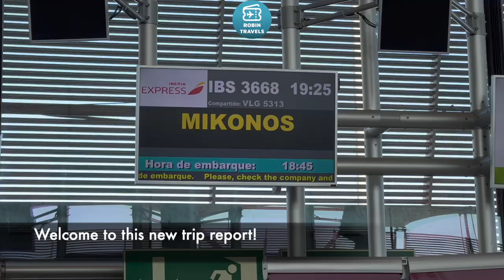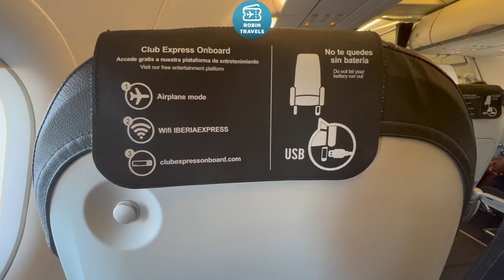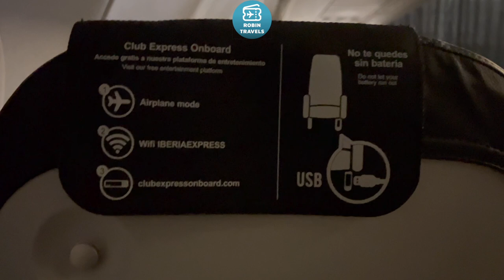RUMBO ISLAS GRIEGAS | TRIP REPORT IBERIA EXPRESS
Airbus A320
Business Class Madrid-Mykonos
IB3668
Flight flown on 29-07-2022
Seat 3A